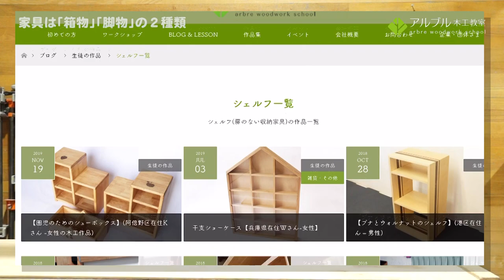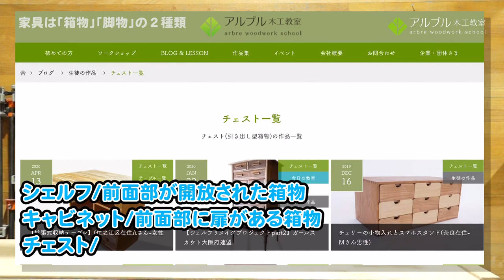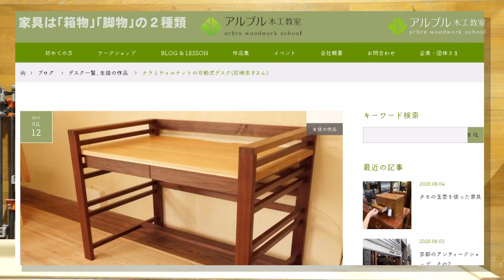【「箱物」と「脚物」を知る】DIY家具作りの基本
家具作りが広まるのはとても嬉しいことで、ありがとうございます。

実教室同様に質問も増えてきましたので、体系的に家具作りの基本をお伝えしたく、改めて基本からUPしていきたいと思います。

※大阪の教室では皆様に受講料をお支払い頂きお通い頂いています。Youtubeにて全ての質問に眼を通し返信できるわけではありませんので、是非こういった動画をご参考ください。

【「箱物」と「脚物」を知る】

とても基本的であたりまえなのですが、まずはこの「箱物」「脚物」の違い知ることが、材料や作り方を決める一歩になります。まず頭の片隅に入れておいてくださいね＾＾

「木から始まるものづくり。」伝統技法から簡単木工まで、アルブル木工教室の日々で、DIY、木工、家具作りその日に生徒様から出た質問にクローズアップし、家具作りの基本をランダムにお伝えする連載です。

↓↓↓↓↓↓こちらでも応援おねがいいたします！↓↓↓↓↓↓
アルブル木工教室HP